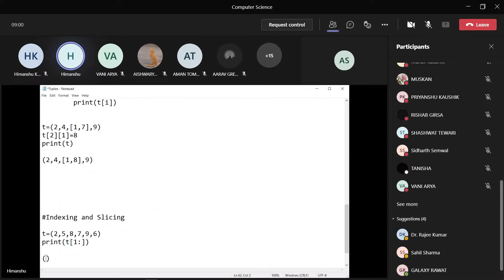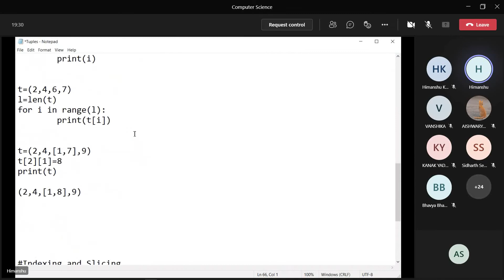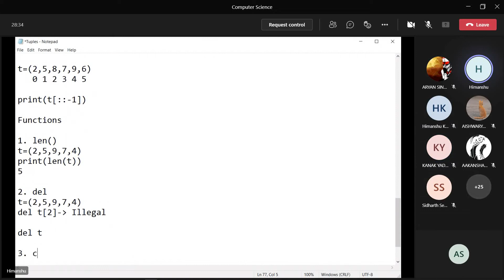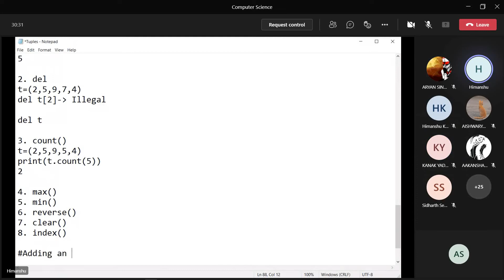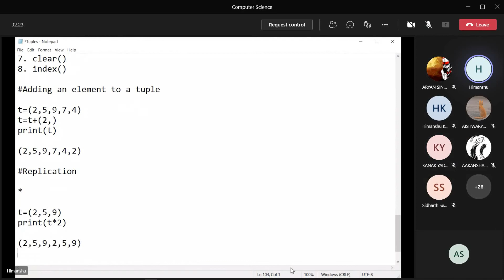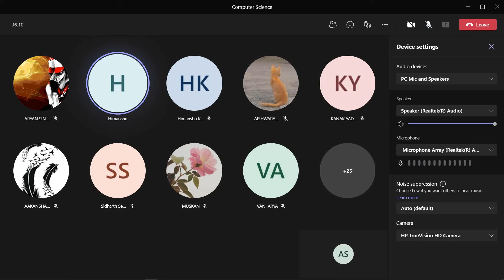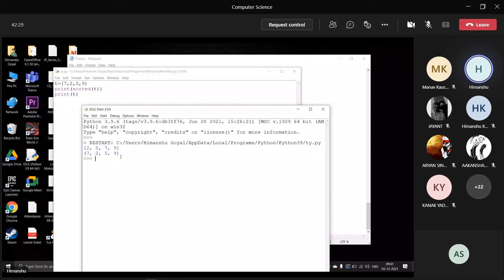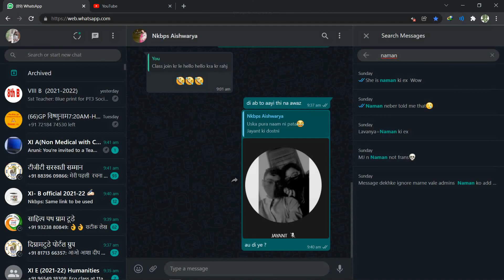CS Class 3 December 2021